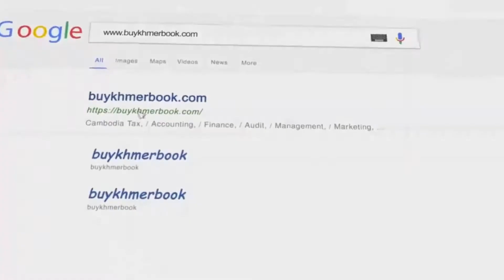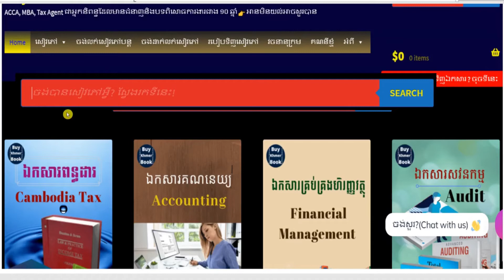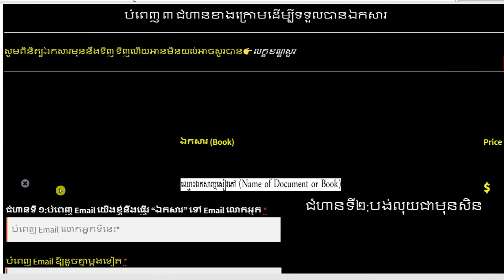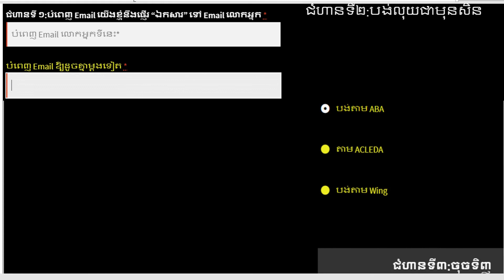Accounting for Import & Export Company Using QuickBooks 👉 របៀបទទួលបានឯកសារនេះនិងការពន្យល់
1.ពន្ធដារកម្ពុជា(Cambodia Tax)
2.គណនេយ្យ(Accounting)
3.សវនកម្ម(Audit)
4.ការគ្រប់គ្រងហិរញ្ញវត្ថុ(Financial Management )
5. ទាក់ទងកម្មវិធី QuickBooks
6.ការគ្រប់គ្រង(Management)
7.ឯកសារទីផ្សារ (Marketing)
8.ធនាគារនិងការគ្រប់គ្រងគ្រឹះស្ថានហិរញ្ញវត្ថុ (Banking)
9.វេយ្យាករណ៍អង់គ្លេស(English Grammar)
10.អចលនទ្រព្យ(Real Estate)
11.ចំណេះដឹងទូទៅ (Education)
12.និងឯកសារជាច្រើនទៀតតាម
**Facebook Page 👉 facebook​ .​ com/Www . BuyKhmerBook . C0M/